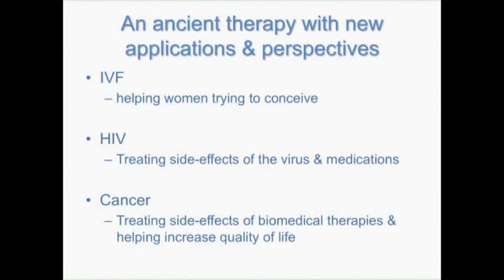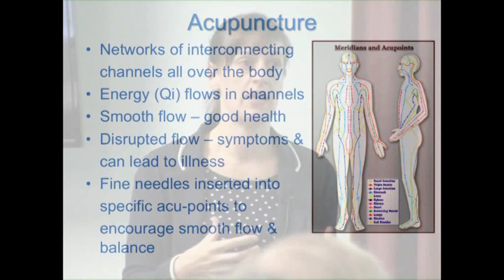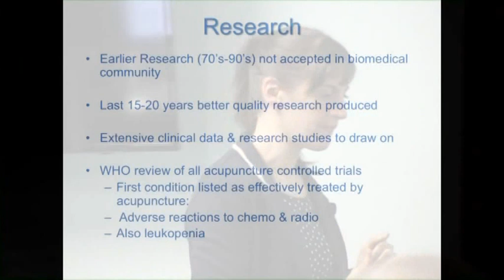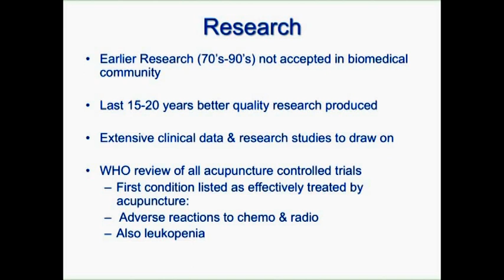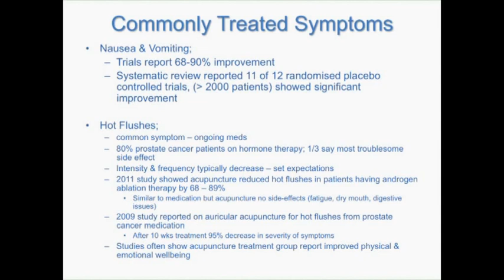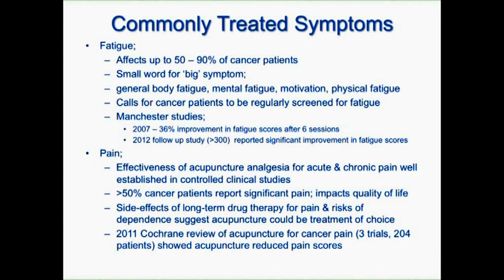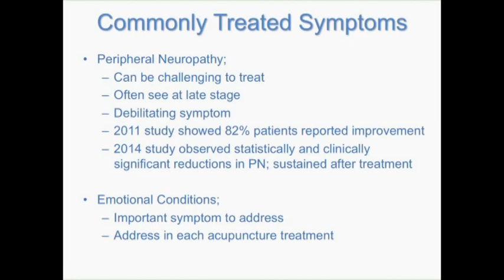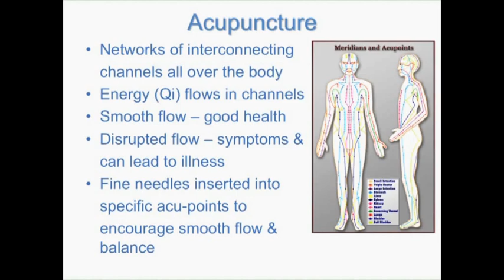Acupuncture in Oncology - by Susie Mee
Acupuncture in Oncology
Susie Mee
23 March 2015